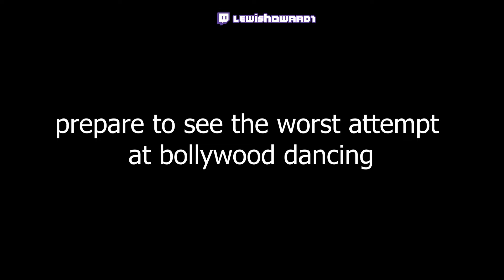Lewis goes MENTAL during SLEEP STREAM!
Lewis has allowed his fans to donate videos while he tries to sleep!